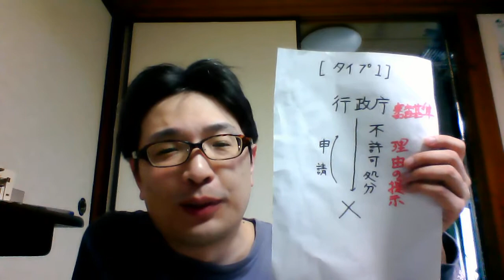行政法２．第９回（４）申請型義務付け訴訟②WIN 20200504 081459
教科書157頁。ご質問は、コメント欄に直接書き込んで下さって構いません。資料は、 から入手してください。